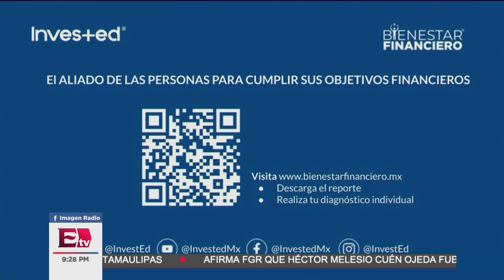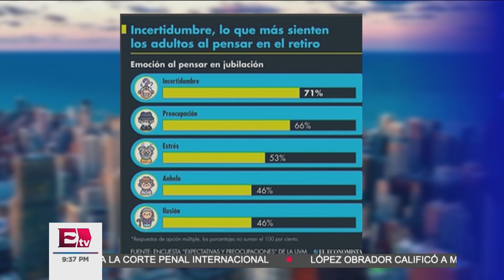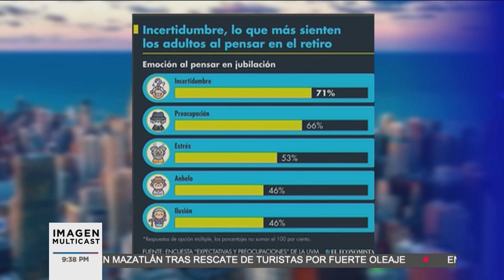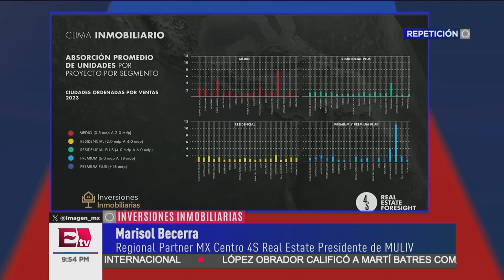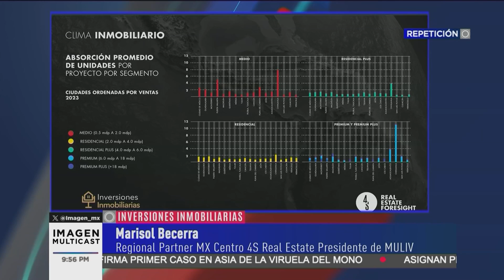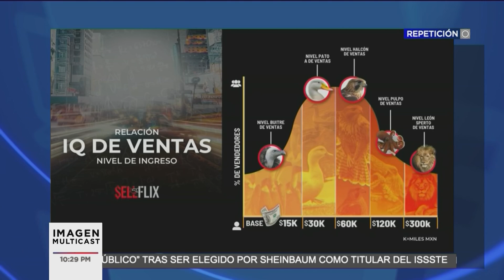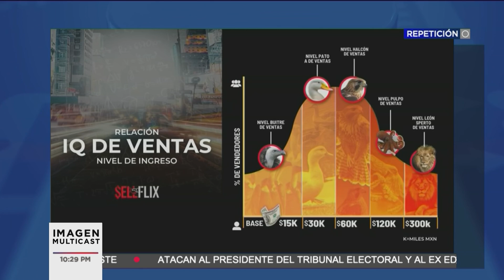¿Cómo funciona la inversión fraccional y donde invertir?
Episodio 411: ¿Cómo funciona la inversión fraccional y donde invertir?

En este video, Karim Goudiaby te explica cómo funciona la inversión fraccional y dónde puedes aprovecharla para multiplicar tu capital en el Sector Inmobiliario.

Descubre cómo invertir en una fracción de casa o propiedad te permite acceder a grandes oportunidades con menor capital y obtener ingresos constantes.

Si estás buscando nuevas maneras de diversificar tu portafolio en bienes raíces y maximizar tu retorno en el Real Estate, este video es para ti.

Aprende sobre las ventajas de la inversión inmobiliaria fraccional y dónde encontrar las mejores oportunidades.

Inversiones Inmobiliarias con Karim Goudiaby

🔴 ¡Hey!...Si quieres comprar o vender tu propiedad rápidamente, entonces ingresa ahora mismo a nuestra página web: